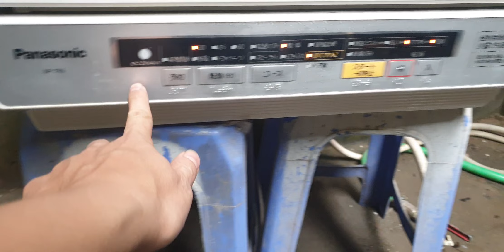#0989897559- Máy rửa bát panasonic NP-TR6